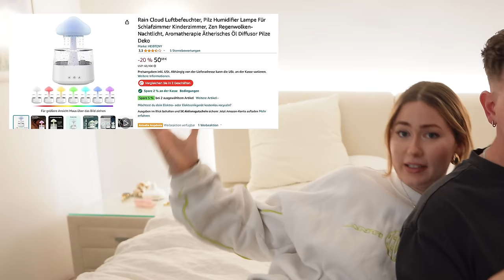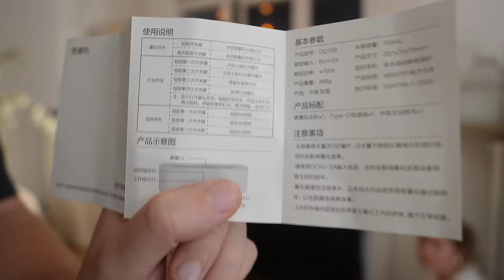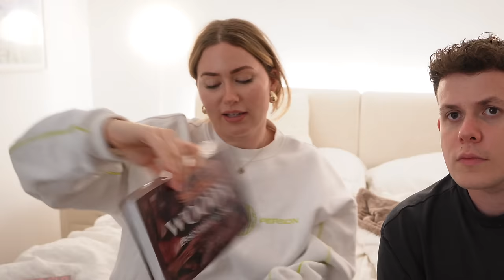WERBUNG VS. REALITÄT - wir testen cozy Herbst Gadgets! | Sonny Loops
Endlich wieder WERBUNG vs. REALITÄT! wir testen die coziesten Herbst Gadgets!!

Zu den Sachen, die wir getestet haben:

'Holz Duftöl
'Chistmas Duftöl
'Halloween Duftöl: sold out
'Coffee Duftöl
'Regenlampe Diffusor

IMPRESSUM
Sonny Loops
Vertreten durch:
ALL IN – Artist Management GmbH
Im MediaPark 6A
50670 Köln
Telefon: 0221 / 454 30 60
Vertreten durch:
Kevin Tewe, Florian Laue
Eingetragen im Handelsregister Köln
Registergericht: Köln
Registernummer: HR B 92608
Steuer-Nr.: 215/5900/4489
Ust.ID: DE 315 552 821
Finanzamt Köln-Mitte​​